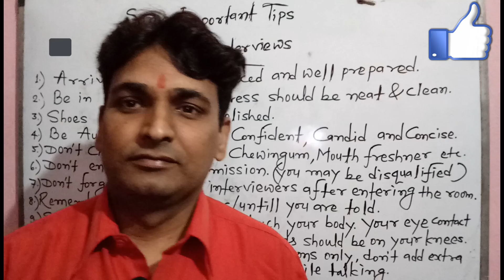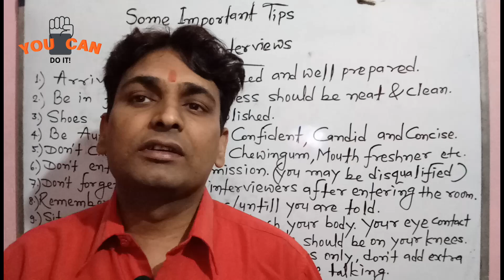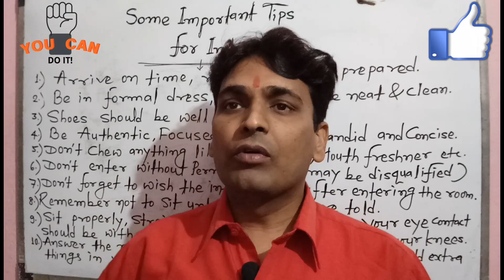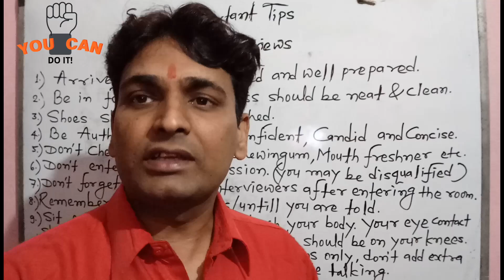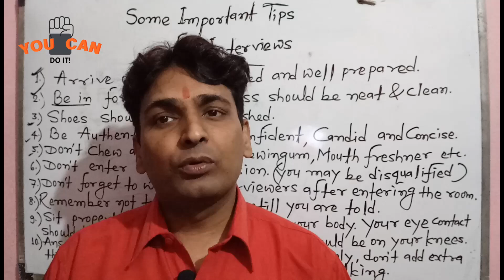Important Tips for Interview.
Hello everyone,In this topic I have added some important Tips for Interview 👌.. hoping this video will be helpful for you.